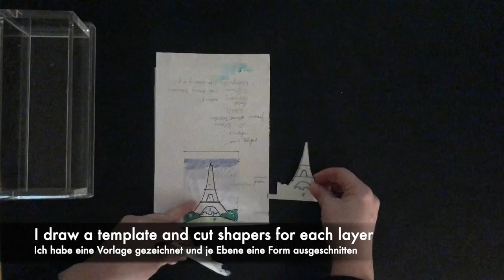Landscape Designs Amy Warden's Soap Challenge January 2020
This is the making of the coldprocess soap "LOVE Paris" that I made for the soap challenge of Amy Warden in January 2020 featuring Landscape Design techniques.

You can find the recipe and more information in my blog! For additional information please visit: